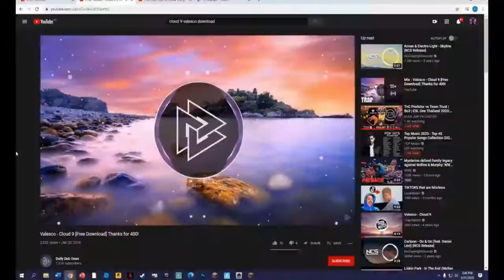FLASH NG INIDORO (Waterpark Roblox)